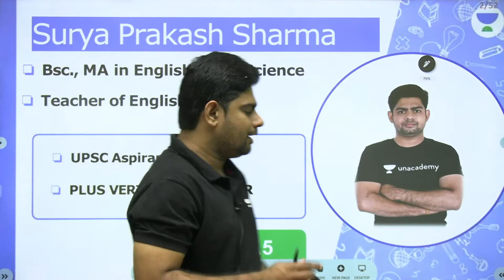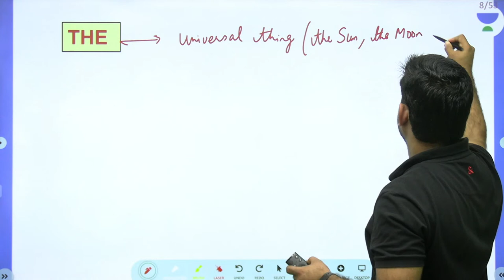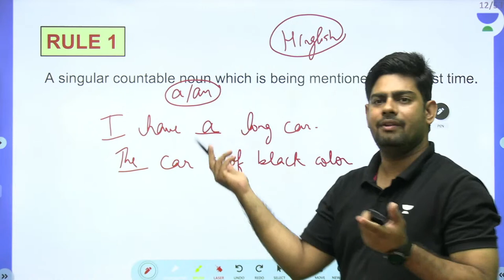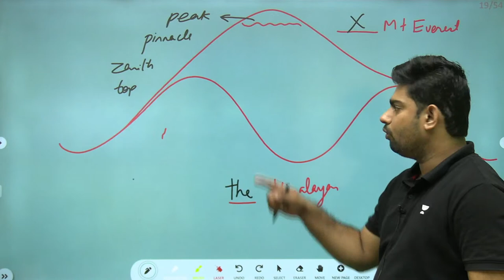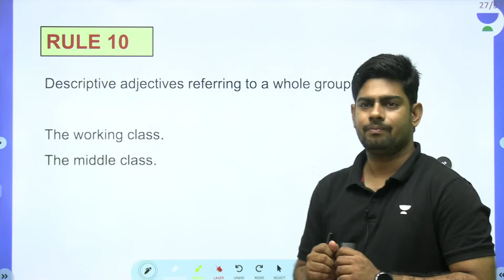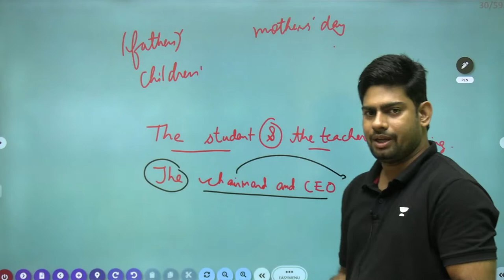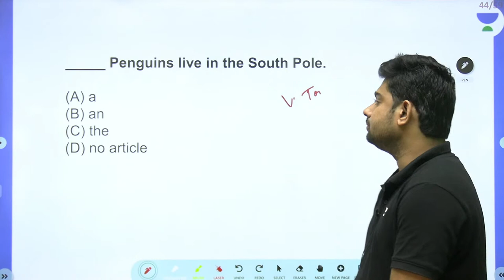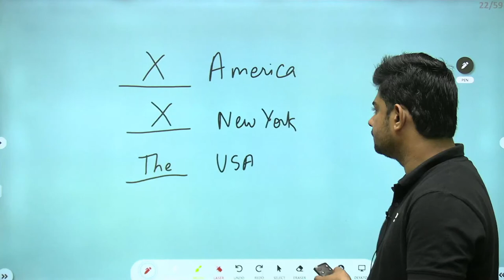Articles in One Class | English | A, AN, THE | Surya Prakash Sharma | Linking Laws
In this session, Educator Surya Prakash Sharma will be discussing Articles in one class (English).

Call Surya Prakash Sharma's team on  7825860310 and take your Judiciary Preparations to the next level.

➤ About the Educator:  teaching English in Jodhpur for 6 years to the students who are preparing for UPSC, SSC and other state competition exams.

You can enroll to Unacademy Subscription and get the following benefits:
1. Learn from your favourite teacher
2. Dedicated DOUBT sessions
3. One Subscription, Unlimited Access to Live Online Classes and Videos
4. Real-time interaction with best-in-class teachers
5. You can ask doubts in live online classes
6. Limited students in each Class
7. Download the videos & watch them offline